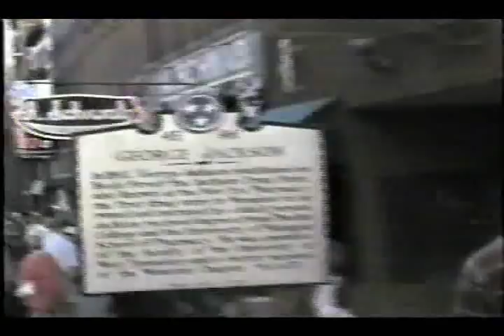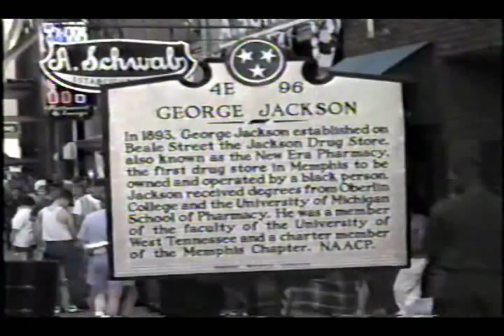Luther Allison Live! At Memphis in May 1996 Part 1 of 10.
Part 1 [The beginning of this tape is at  W.C. Handy Park on Beale St in Memphis.]At the W.C.Handy Awards on May 3,1996, Luther Allison swept the field with five Handy Awards on the night before this Concert. The James Solberg Band backed him up.{They are a killer band in their own right!} One of the most Handy's any Blues Artist has ever won in one night. One of the high points of Luther's blues legacy. Luther was struck down with brain cancer and died on August 12, 1997. He was born in Wedener,Arkansas in 1939. A big thanks to Dan the Man Fergison for getting us permission from Luther to record this tape at Memphis in May 1996.{ Dan was a good friend to Luther's and James Solberg,too.} Could not have done it without him. Recorded on VHS in HQ, sound on a Shure 58 mike, by Mark Denny and John Sifford,of Woop'um Out There Productions.[ Or in the old days, Two Phat Boys Records.]